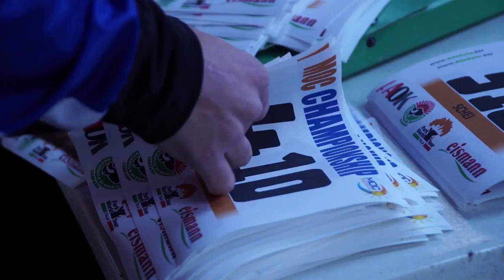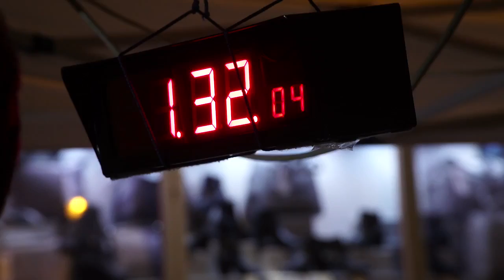Orienteering Highlights Agropoli 10 Marzo 2017